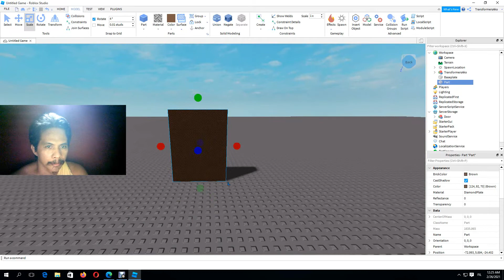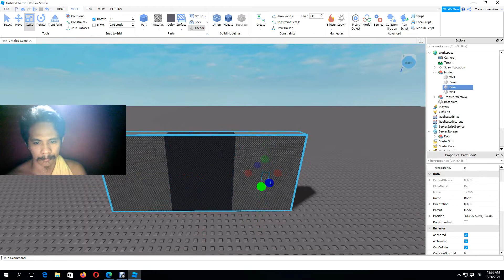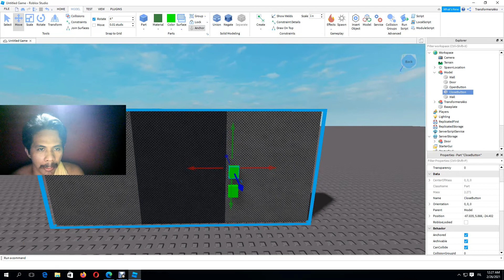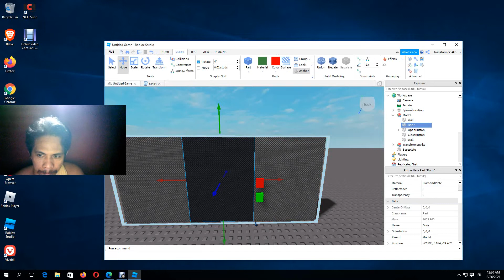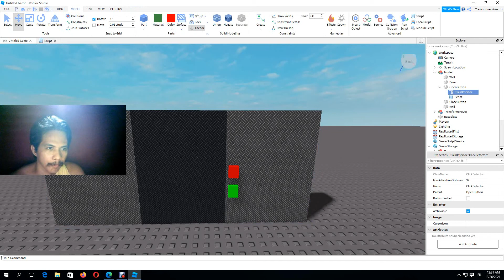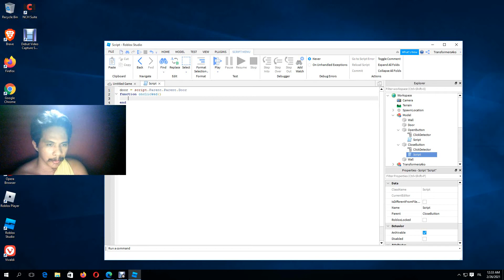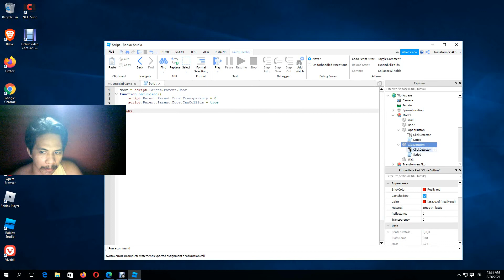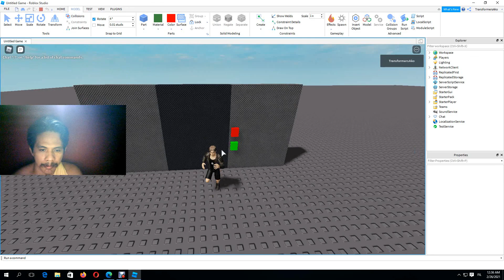function onclicked (Roblox Developer) create Door with script Programs